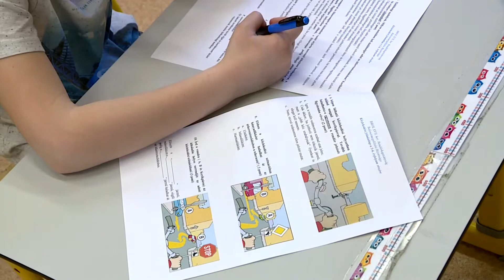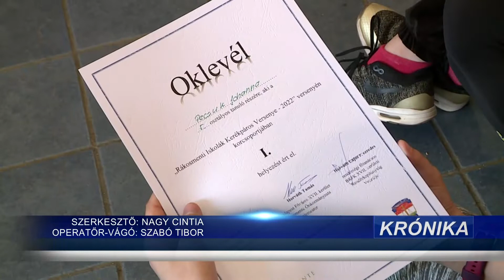Krónika: Kerékpáros ügyességi verseny diákoknak (2022.04.27.)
Április 26-án kerékpáros ügyességi versenyen vehettek részt a helyi diákok a Jókai Mór Református Általános Iskolában, hogy egy biciklis akadálypályán végighaladva és egy elméleti tesztet megírva adjanak számot tudásukról.